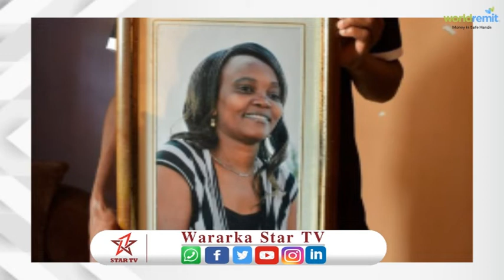Dadkii ugu caansanaa qaarada Africa ee geeriyooday sanadka 2019